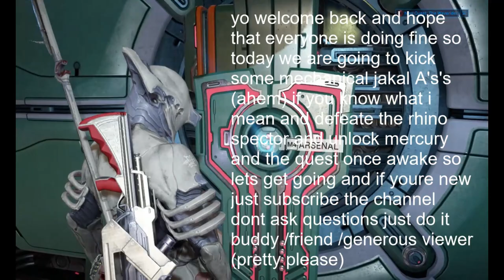Lets Play Warframe | part 14 | 2022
AOA hey everyione hope you guys are okay and doing well plz enjoy the video leave a like and subscribe the channel even if you didnt like the video 😂😂🤣 but i a serious 😉 and guys help me so that i can get 1k subs